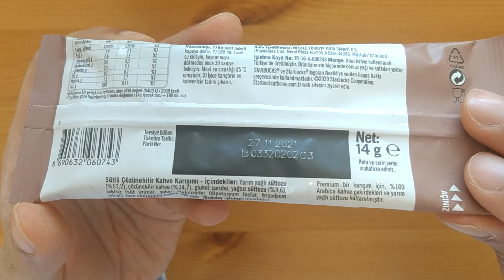Starbucks Cappuccino Premium Kahve Karışımı İncelemesi - Kahve Molası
Bu videomuzda Starbucks'ın Cappuccino Premium Kahve Karışımını tadıyor ve inceliyoruz.

Ürünün Mayıs 2021 itibarıyla güncel fiyatı 3,45 ₺